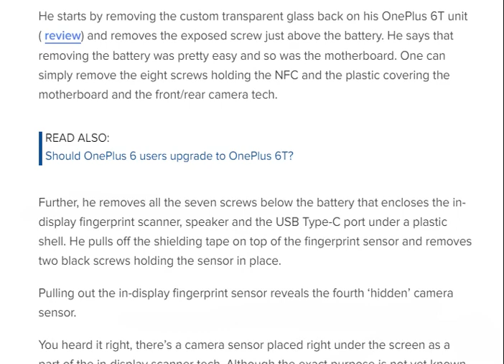tech news:OnePlus 6T has a 'hidden' camera lens, here's what it does